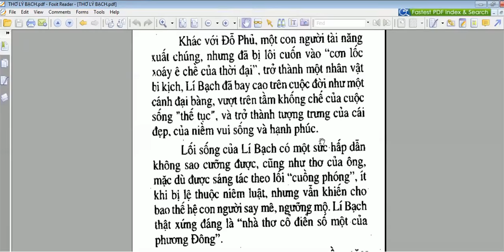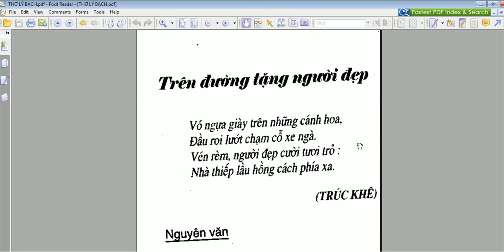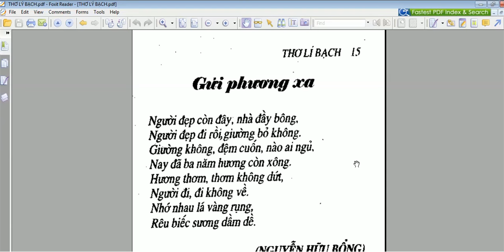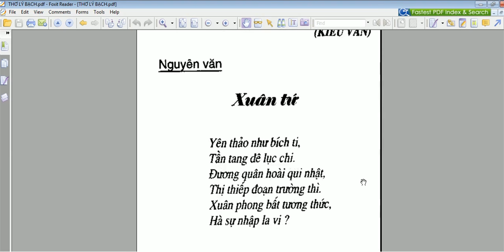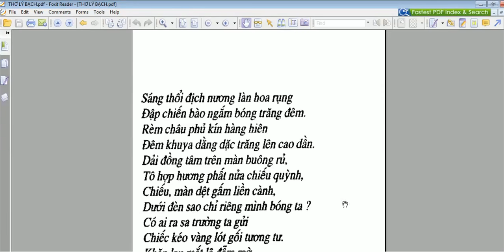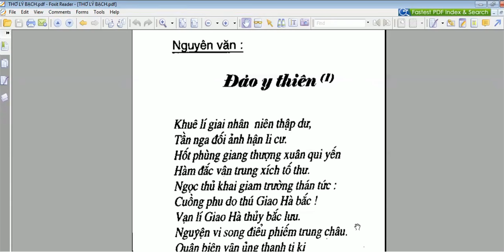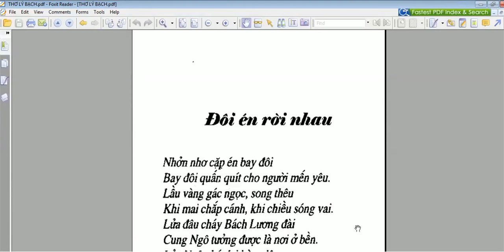Thơ Lí Bạch-Phần 1-tình hờn oán-trên đường tặng người đẹp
các vấn đề khác :Thi đàn việt nam, thi dan viet nam, tho viet nam, thơ việt nam, thơ trẻ, nhà không có bố, thảo vân, thơ lục bát, pham cong tru, nguyen thi mai, doan huong, pham hoang nam,đỗ phủ, do phu, tứ đại thi hào, thi hào trung quốc, nhà thơ lừng danh, thiên tài,Thánh làm thơ tán gái